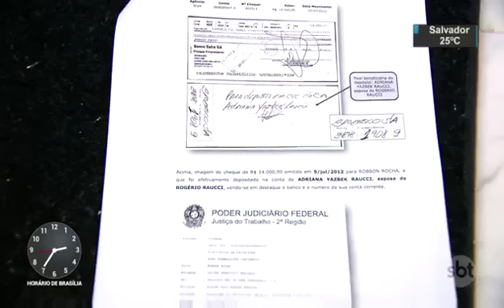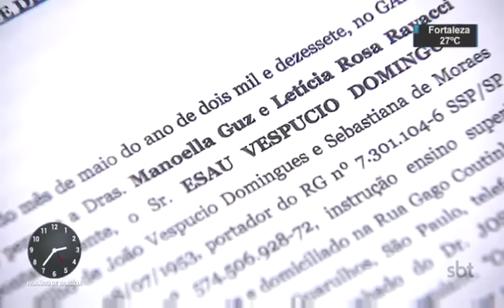Reportagem Esclarecendo os Fatos Dolly - SBT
Matéria exibida no Jornal do SBT

Kwai: Dolly Refrigerantes

Threads: Dolly Refrigerantes